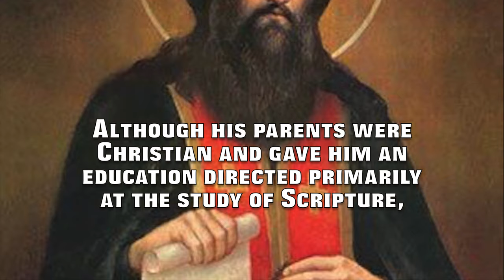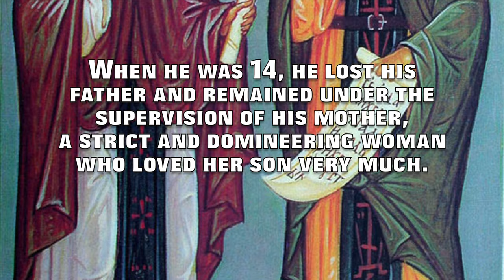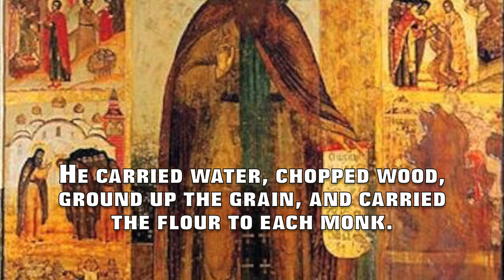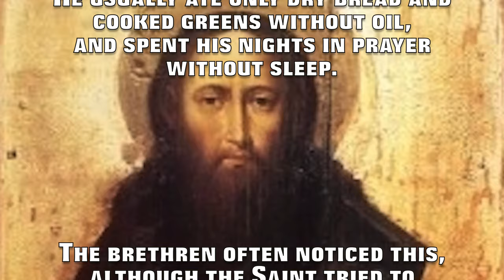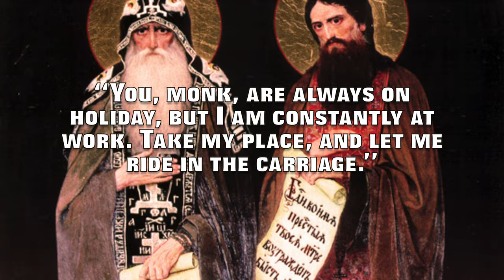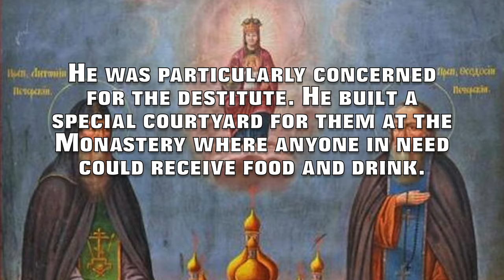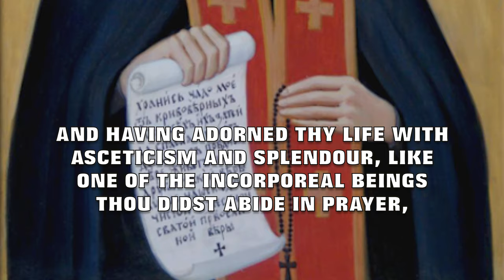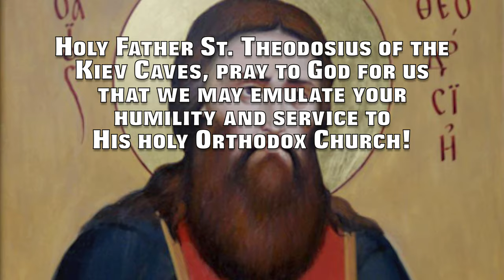St. Theodosius of the Kiev Caves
This is a brief description of the life of St. Theodosius of the Kiev Caves.